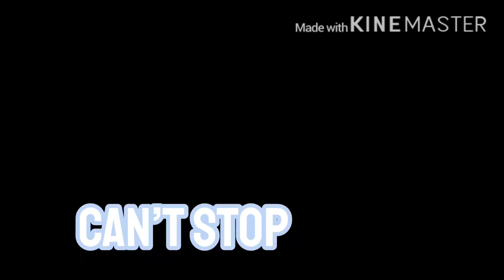STARSHIPS | NICKI MINAJ | ROYALE HIGH MUSIC VIDEO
everybody lemme hear ya say ray ray ray

➳ Roblox Game: Royale High